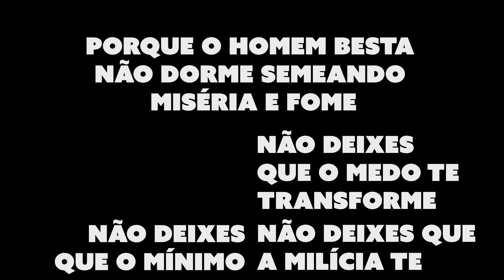AMD 02 - Mundo Segundo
Segundo video "A Melhor Dica"

"Não deixes que o medo te transforme
Não deixes que a milícia te transtorne
Não deixes que o mínimo te conforme
Enquanto o tempo se consome
Porque o homem besta não dorme semeando miséria e fome"

Texto de: Mundo Segundo em "Tudo o que tenho"